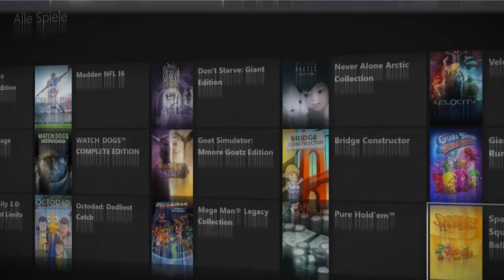Neue Konsolenspiele im April 2016 - Kommentierte Video-Vorschau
In unserer Videovorschau stellen wir die neuen Spiele für PS4, Xbox One und Nintendo-Konsolen vor, die im April 2016 erscheinen. Eine Monatsübersicht der Neuerscheinungen im April 2016 bekommt ihr auf unserer übersichtlichen Releaseliste auf GamePro.de